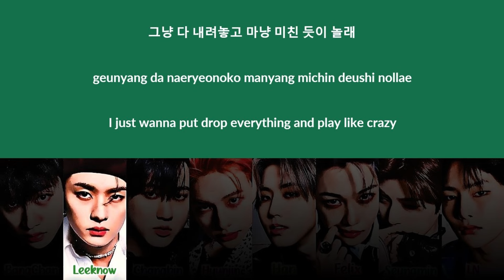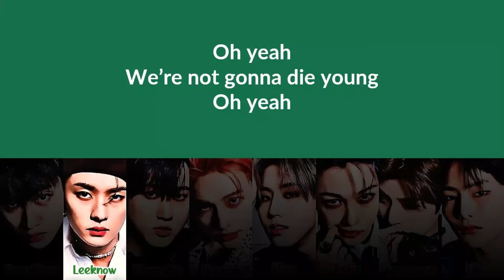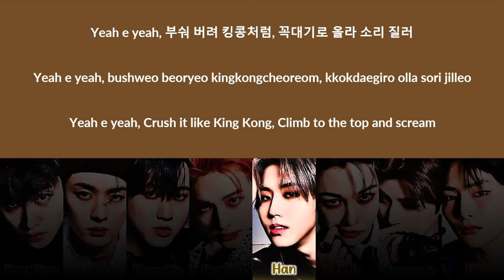SKZ (스트레이 키즈) - 'Get Lit' Lyrics (Color Coded Han_Rom_Eng)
▪ Artist: Stray Kids (스트레이 키즈)
▪ Song: Get Lit
▪ Album: 5-Star
▪ Release Date: June 2, 2023